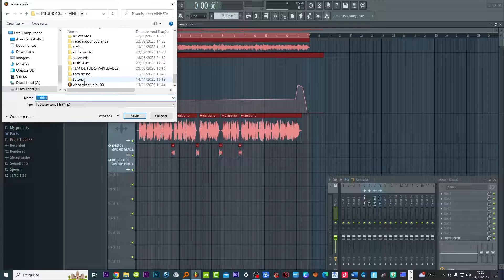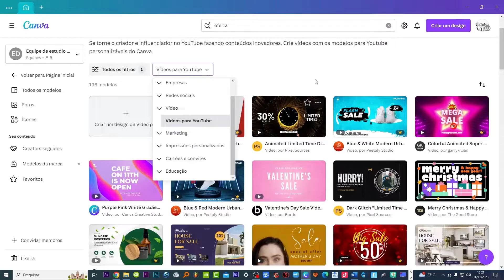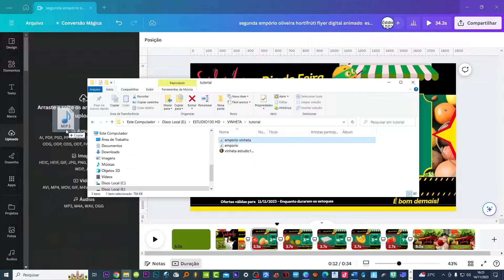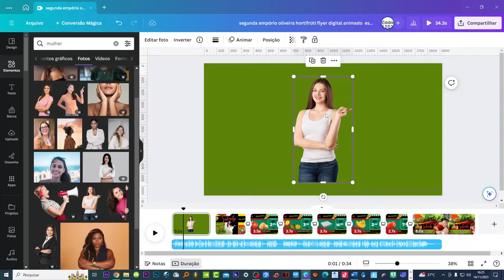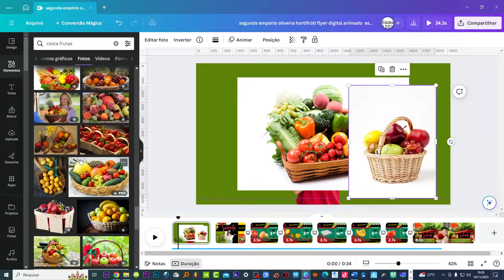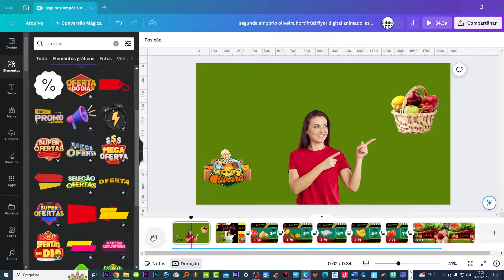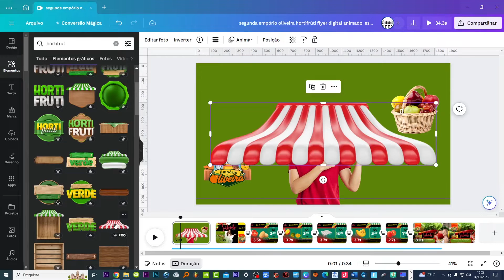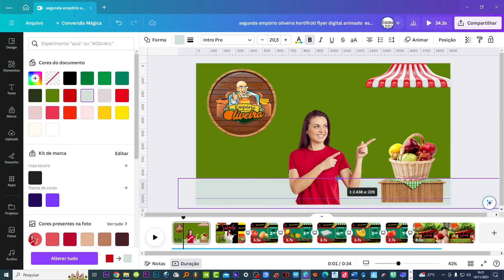TUTORIAL aula 2 como fazer comercial para lojas e tv indoor para status redes sociais vinheta est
REDE SOCIAIS
Criamos vinhetas Radio para sua loja Web radio

ATENÇÃO CRIAMOS A SUA RETROSPECTIVA
criamos o comercial para sua tv indoor
criamos seu convite animado